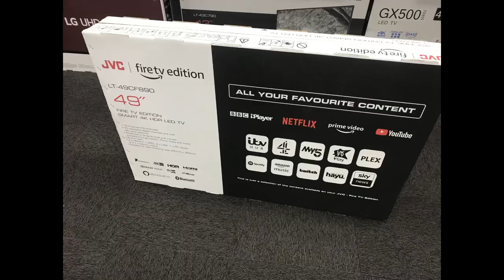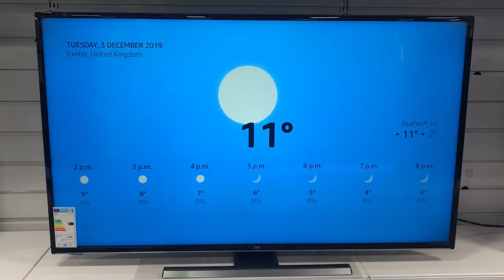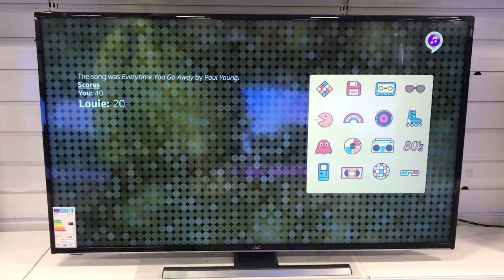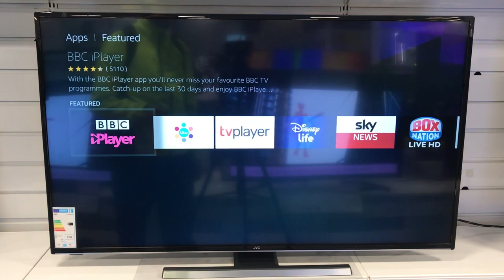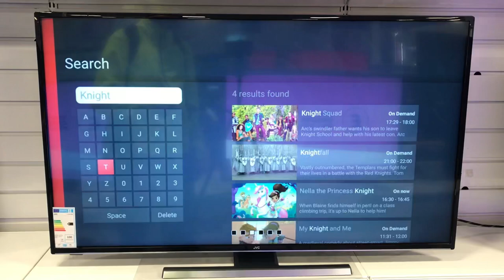The UK’s First Fire TV. JVC LT-49CF890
My first look at the 49” LT-49CF890

This TV also supports Bluetooth headphones or speakers. You cannot have TV speakers and Bluetooth running at the same time. (This is common for TV’s with Bluetooth audio).

Also available 40” LT-40CF890 & 55” LT-55CF890

Alexa and Fire TV built in